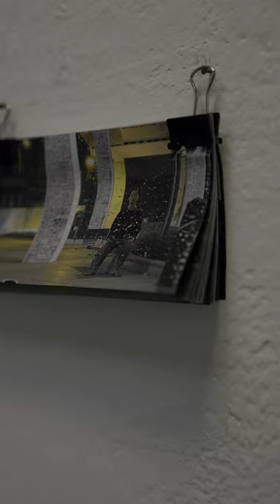《超然物外》"Into the Beyond" – 香港藝術學院藝廊展覽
《超然物外》展出學院五位修畢藝術文學士課程的藝術家校友維安妮·弗尼、吳啟峰、曾昭琦、邱小娟和余榮基的作品，包括攝影、聲音、影像、裝置及現場藝術紀錄。他們通過藝術創作過程，尋求超越已知的界限，探索存在的更深層次。歡迎觀眾與他們一起透過藝術創作尋求超越，打破對已知的束縛，思考超越現實的真相。
《超然物外》
展期：2023年7月7日 – 8月10日
時間：11am – 8pm (星期日及公眾假期休息)
地點： 香港藝術學院藝廊 (香港灣仔港灣道2號香港藝術中心10樓)
參展人：余榮基 | 吳啟峰 | 曾昭琦 | 維安妮．弗尼

“Into the Beyond” showcases new works of Vianee Fernie, Ng Kai Fung, Kiesly Tsang, Mon Yau, and RiK Yu, all of whom graduated from our Bachelor of Arts (Fine Arts) programme. Through their art making process, these artists break free from the familiar to transcend from the boundaries of what they know and delve into the deeper realities of existence beyond the mundane.
“Into the Beyond”
Exhibition Period: 7 July – 10 Aug 2023
Time: 11am – 8pm (Closed on Sundays & Public Holidays)
Venue: The Gallery of Hong Kong Art School (10/F, Hong Kong Arts Centre, 2 Harbour Road, Wan Chai, Hong Kong)
Artists: RiK YU | NG Kai Fung | Kiesly TSANG | Vianee FERNIE | Mon YAU Siu Kuen
Curator: ArtèThing
Supporting Partner: AMALGAM